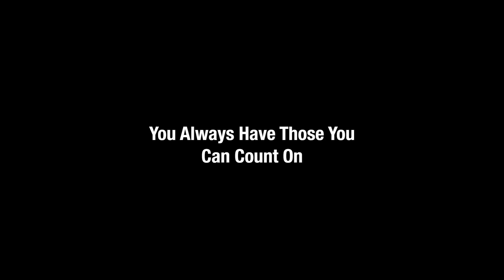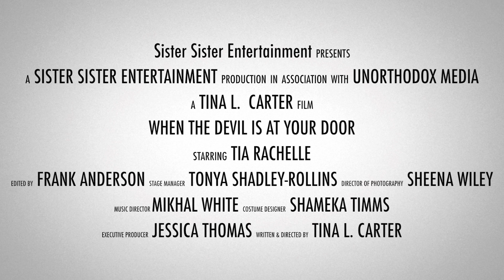When the Devil Is At Your Door - Official Trailer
Preview for the hit gospel stage play "When The Devil Is At Your Door" written by Tina L. Carter & presented by Sister Sister Entertainment. "When The Devil Is At Your Door" is a hilarious hit Gospel Stage Play of a faith journey experience that will keep you laughing and thinking from beginning to end. It portrays the real life experience of love and betrayal. The songs of inspiration will lift you out of your seats as the cast of dynamic vocalist blow you away with their personal styles. It will make you laugh and cry. It's unlike any show you've ever seen before.